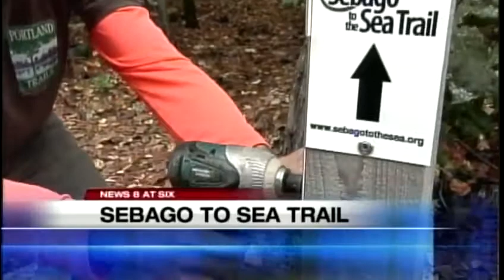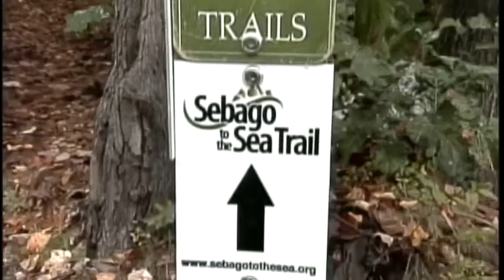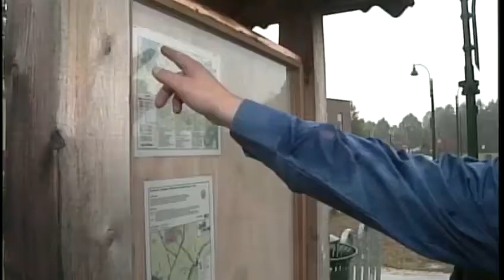New Sebago to sea trail opens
News 8's Steve Minich has a look at a project that was 5 years in the making.